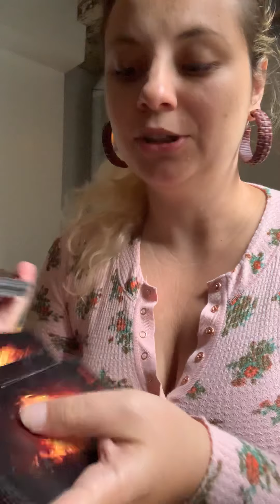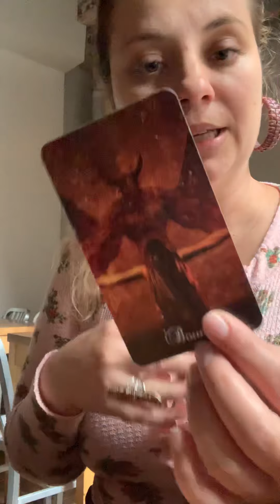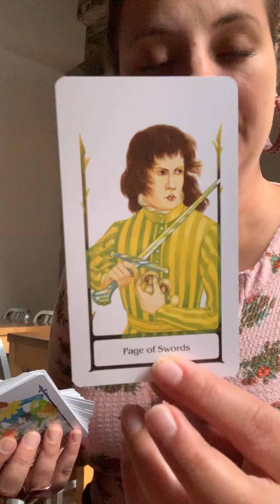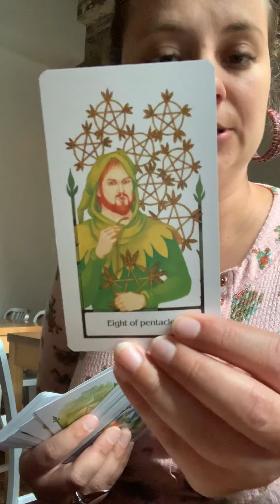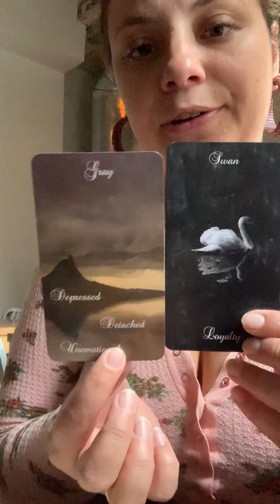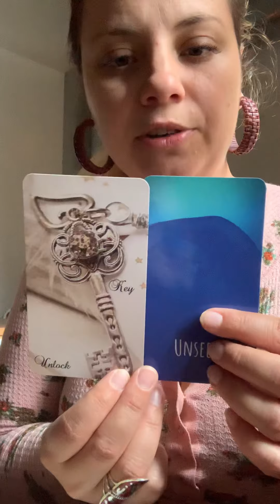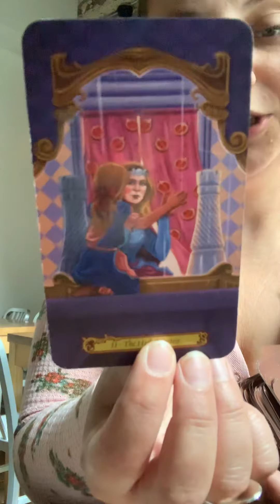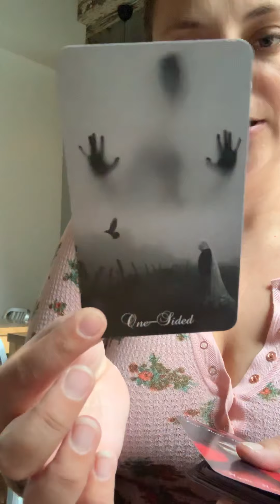Aries MID OCTOBER- They walked away but they regret it now